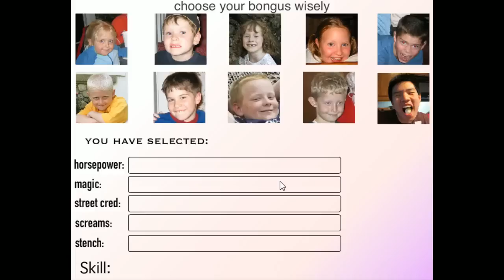[Vinesauce] Vinny - Scrimmy Bingus and the Crungy Spingus: Family Deluxe Edition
Vinny streams Scrimmy Bingus and the Crungy Spingus: Family Deluxe Edition for PC live on Vinesauce!
YouTube Gaming and Twitch Livestream of Scrimmy Bingus and the Crungy Spingus: Family Deluxe Edition! This is a web browser game for PC, the stream was recorded/edited by Vappyvap (Vappyvap88).